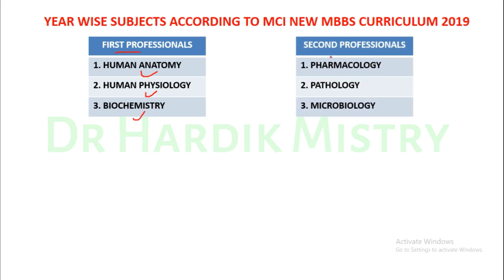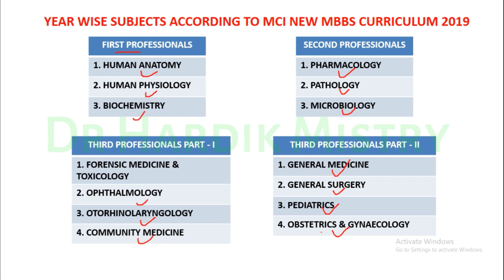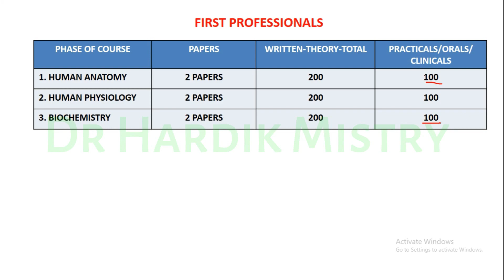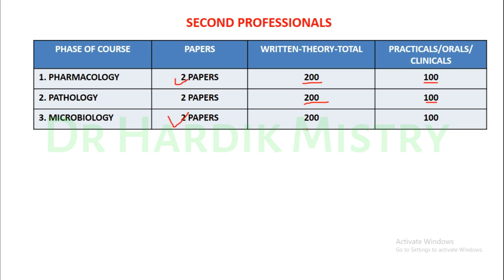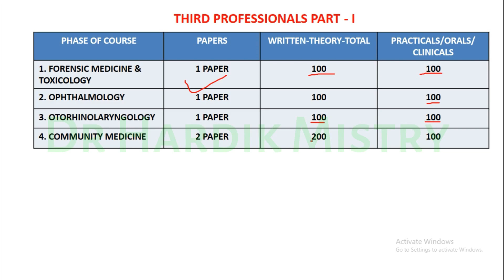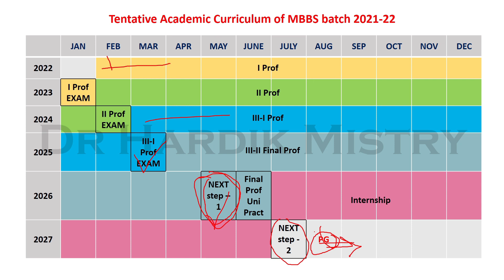MBBS BATCH 21-22 | TENTATIVE ACADEMIC CURRICULUM